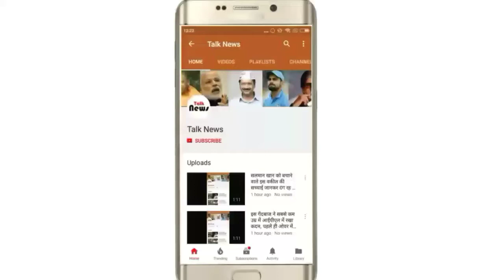दोस्त ने तोड़ी चुप्पी और कहा- नहीं मारा सलमान ने कोई हिरण,वे चुप रहकर बचा रहे हैं किसी को